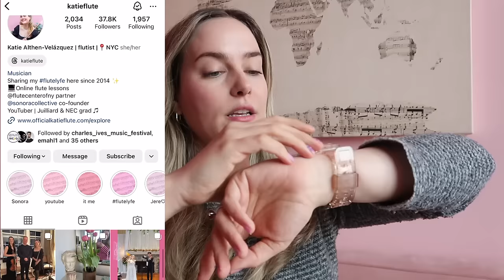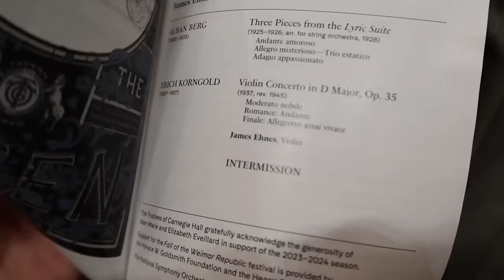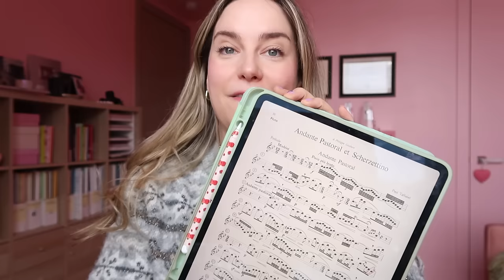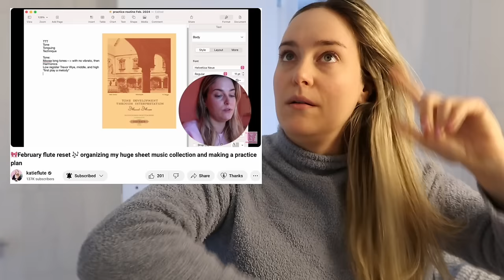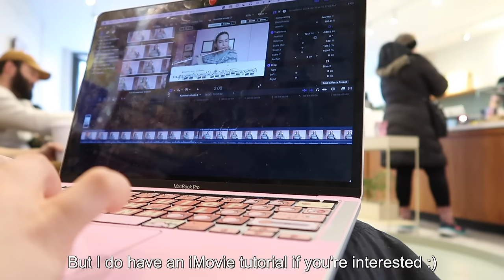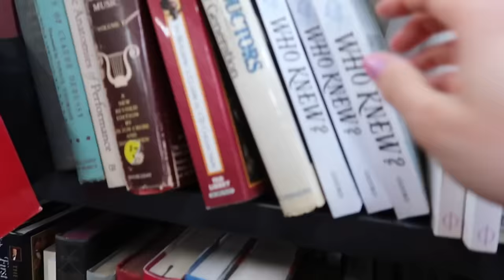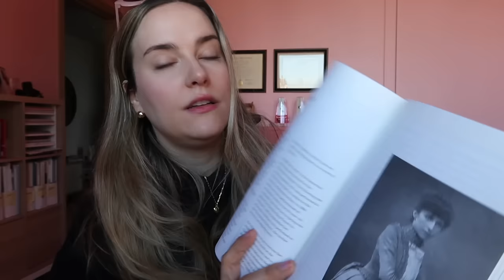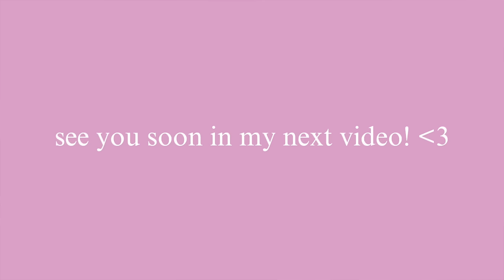nyc vlog: week in the life of a musician | Carnegie Hall, snow day, flute book haul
☁️💖💌 Valentine's week vlog! Come with me to rehearsal, a concert at Carnegie Hall, Central Park in the snow, performing in a Valentine's Day concert, practice flute with me, and music book shopping at the Strand.

Books mentioned:
Rampal- Music My Love
The Pandora Guide to Women Composers
Cutietta- Who Knew? Answers to Questions about Classical Music
Galway- Flute

use code KTFL when shopping at the Flute Center for these special perks:

00:00 Monday February 12th
02:22 what’s on my music stand
03:45 rehearsal time
04:25 James Ehnes in Carnegie Hall!
05:39 Tuesday - snow day!!
08:33 practice with me
11:23 Central Park in the snow
12:16 GRWM to play a concert
15:51 Valentine’s Day concert
16:29 Thursday February 15th
17:10 It’s Fridayyyy
18:47 practice tracking app
20:31 Saturday
22:21 music book shopping at The Strand
23:00 book haul